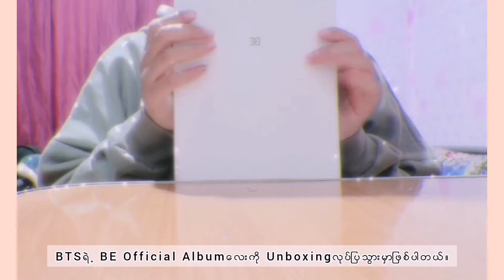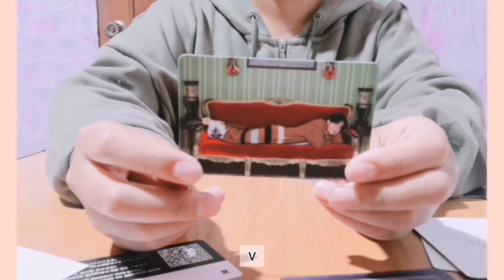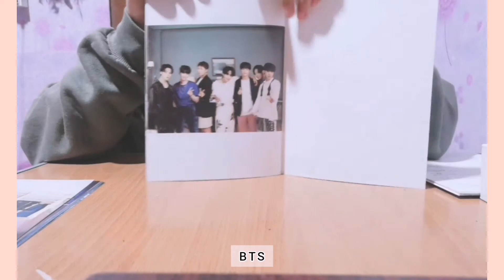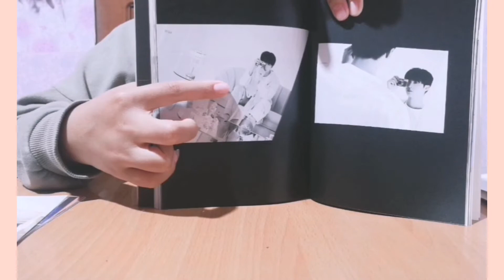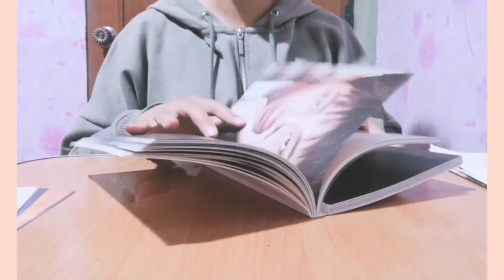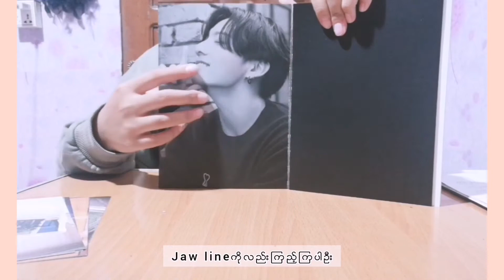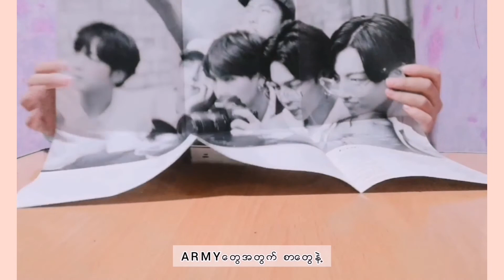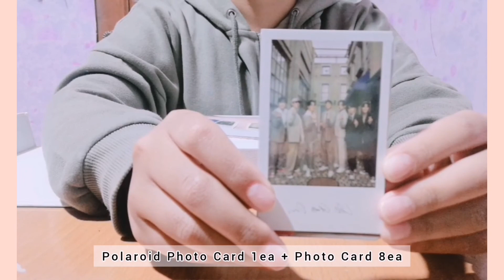BTS BE Official Album Unboxing